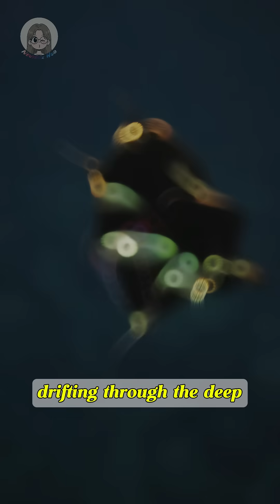The Deep Sea Phantom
🌌 In the crushing darkness of the deep sea, a creature unlike any other silently drifts...
🦑 Meet the Vampire Squid—not a myth, not a monster, but a living relic from the ancient ocean. With glowing red eyes, a cloak-like web, and ghostly skin, it looks straight out of a horror movie… yet it's very real.

🧬 A survivor of over 300 million years, the vampire squid is a living fossil, part squid, part octopus, and entirely unique in the tree of life.

✨ But it’s no predator. Instead, it feeds on “marine snow”—a gentle rain of dead plankton, fecal pellets, and other drifting particles.

🌫️ Glowing. Floating. Disappearing into the abyss.
The vampire squid is the deep sea’s quiet enigma—haunting, delicate, and otherworldly.

👁️‍🗨️ Have you ever seen a creature so strange... yet so mesmerizing?